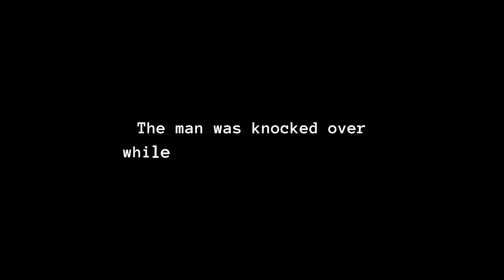Situation Escalator: “Mysterious black shadow on the escalator”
Believe You Can Hold God's Hand Overcome Destiny Situation In The Day Of Doom:

Believe You Can hold God's Hand
As God's Promise of Come Back
With God's Salvation and God's Guidance
Overcome Destiny Situation in The Day Of Doom

Gratitude Message:
Thank you for Youtube's slogan: "Broadcast yourself. Watch and share your videos worldwide!", which would later become just "Broadcast yourself!".
Some other countries have a similar idea called fair dealing that may work differently.". But if our videos has used your copyrighted material and you want this material to be removed, then please contact us immediately and we will remove them in 48 hours.

Warning Message:
If your story is unreal, then your situation will be acted.
If your extreme is unactive, then your situation will be repeated.